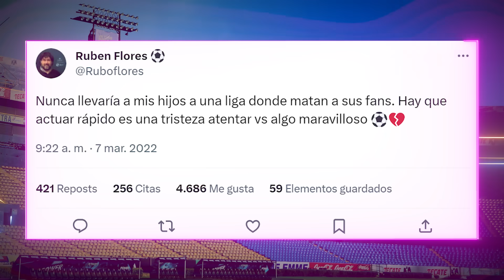¿TIGRES DESTRUYE al FÚTBOL MEXICANO? | "Dejé LEGADO en ITALIA": CHUCKY | ¿QUIÑONES REPROBADO?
Critican a Tigres por fichar a otro mexicano joven, lo ven como el 'cáncer' del fútbol mexicano. El Chucky Lozano defiende su paso por Europa. Aseguran que Quiñones falló en sus trámites de naturalización...